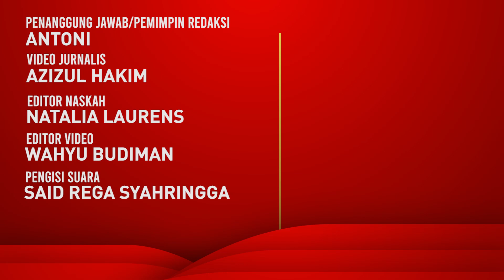Tanggapi Pernyataan Hendropriyono, Mardiono: Ini Cambuk untuk TPN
Plt Ketua Umum Partai Persatuan Pembangunan (PPP), Muhamad Mardiono mengungkapkan bahwa tim TPN Ganjar-Mahfud dan para ketua umum partai politik pengusung tengah membahas penyempurnaan tim pemenangan.

Mardiono juga secara khusus menanggapi pernyataan mantan Kepala BIN Hendropriyono yang mengatakan pasangan Prabowo-Gibran akan memenangkan Pemilihan Presiden 2024.

Mardiono mengatakan statement Hendropriyono tersebut menjadi cambuk bagi TPN Ganjar-Mahfud agar bekerja lebih giat dalam memenangkan Ganjar-Mahfud